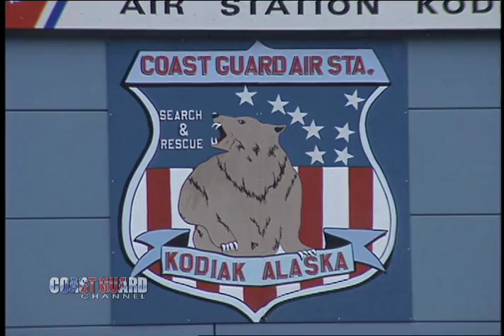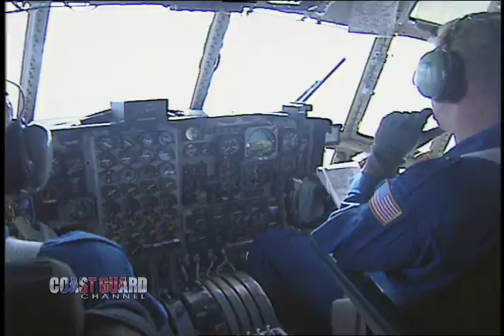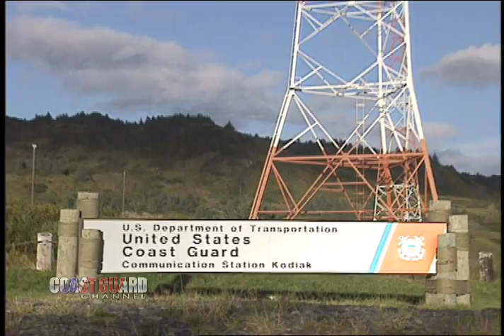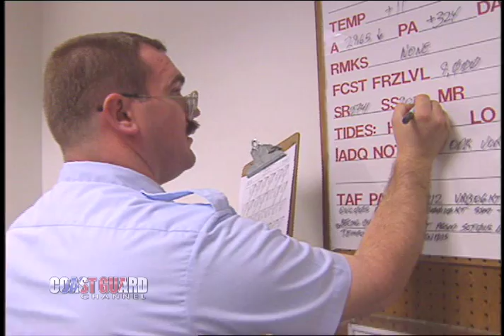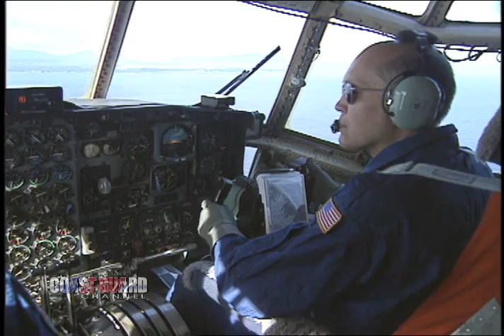USCG Air Station Kodiak - Part 1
"Air Station Kodiak" video  rescue "U.S. Coast Guard" "web series" search